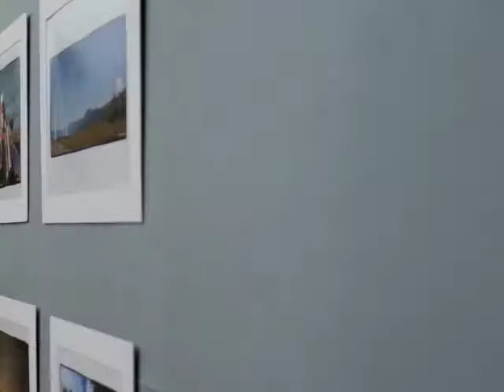kleyr bday happy